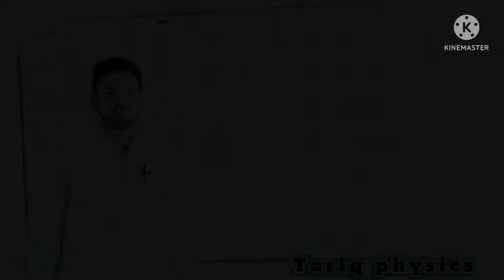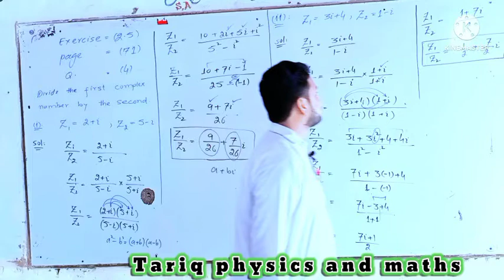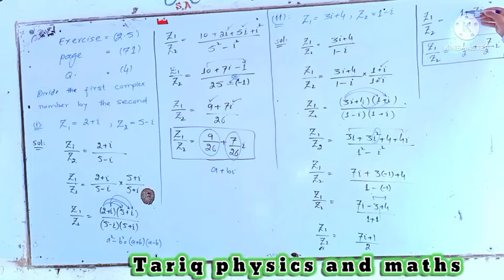Chapter 2, Exercise 2.5, Question 4, page 71, class 9th maths kpk boards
Tariq physics and maths
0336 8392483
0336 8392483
complex numbers,
brief revision of complex numbers and their graphical representation,
find the modulus and argument of the complex numbers,
find the value of x and y in complex numbers,
finding the nth root of complex numbers,
finding roots of complex numbers using de moivre's theorem,